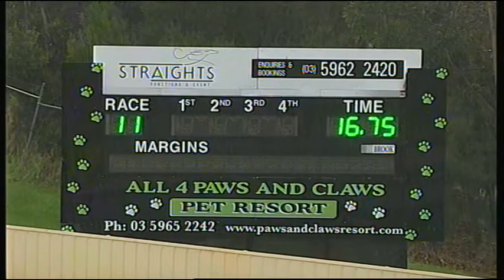HVL SUN 05 JUN 16 R11